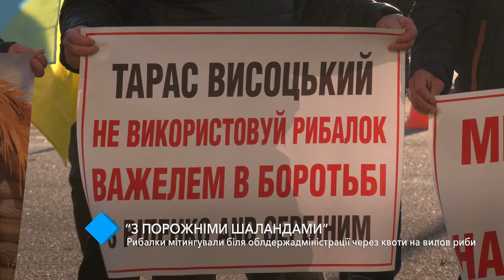“С пустыми шаландами”: рыбаки митинговали под ОГА из-за квот на вылов рыбы